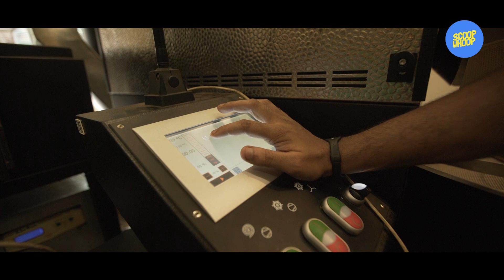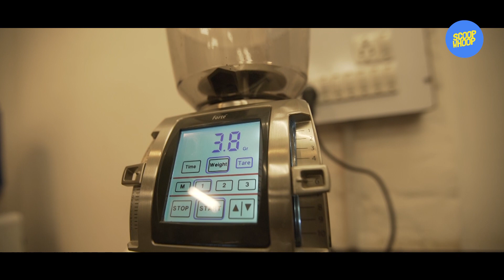ScoopWhoop: The Art Of Making Coffee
Coffee is the second largest traded commodity in the world after oil. A lot of care goes into the sourcing, roasting and brewing that perfect cup of coffee and the process is no less than some sort of an art. Here's how.